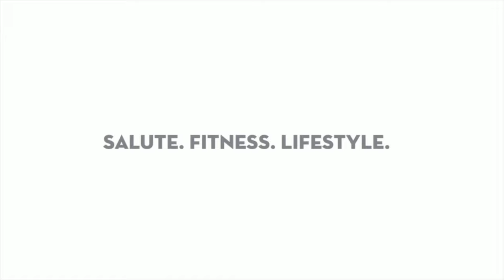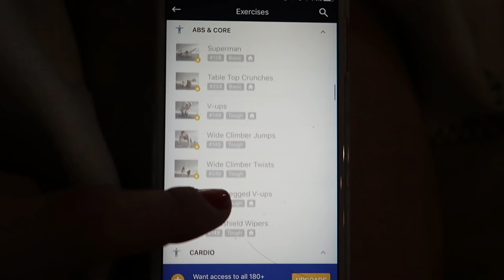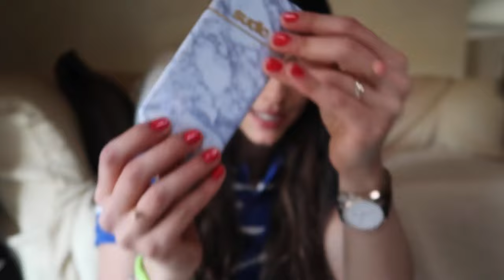UN SEGRETO UN PO' POCO FIT. || Vlog #18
Codice: SILVIAFASCIANS

➢ FITBLADE:
codice: SILVIAFASCIANS

➢ SCRIVETEMI A:
Silvia Fasciano
Fermoposta
Via Sant’Antonino 38/40
Piacenza 29121
PC
Italia